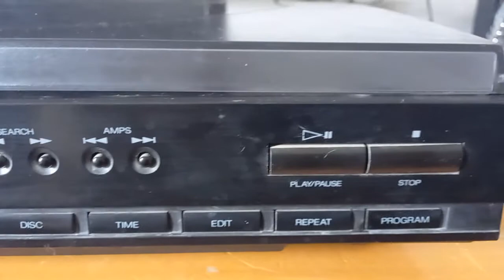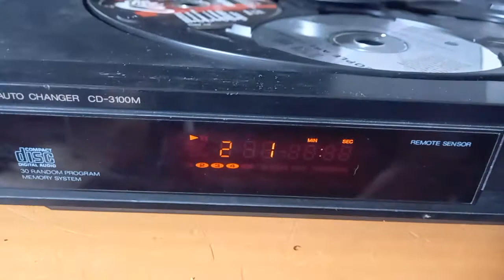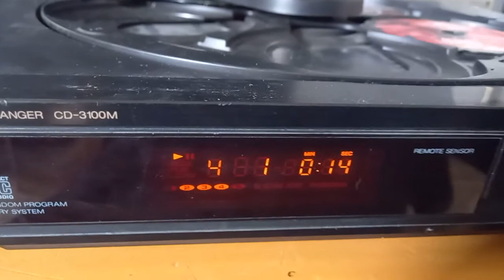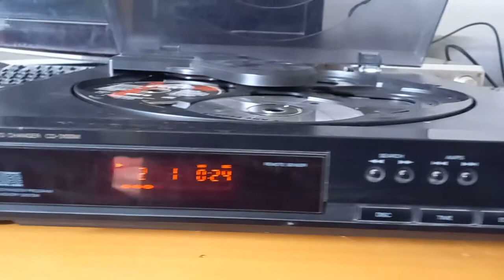Sansui CD-3100M CD Auto Changer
I have found that not so common Sansui's BPC item,this changer cd player that looks from a first sight like a cheap plastic turntable.the only problem with it was a very small piece of plastic were jammed up the platter mech gears.(thanks for my techie friend for that).